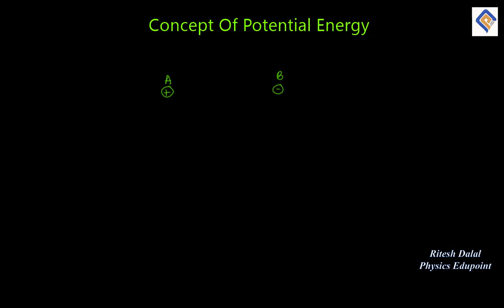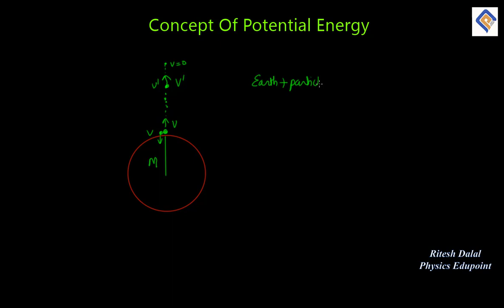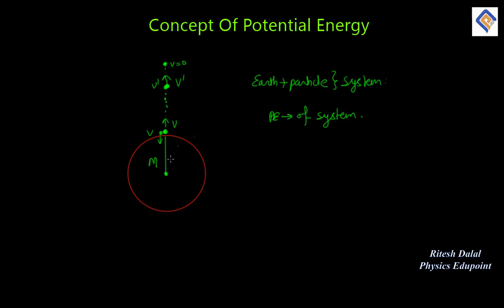Concept of Potential Energy ( For JEE/NEET Students)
Exactly what does it mean by term Potential energy?